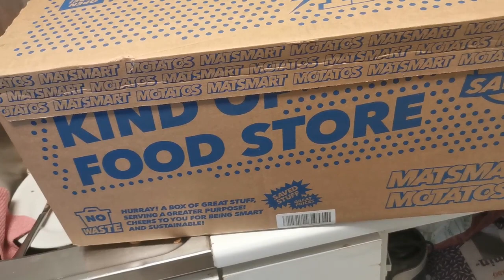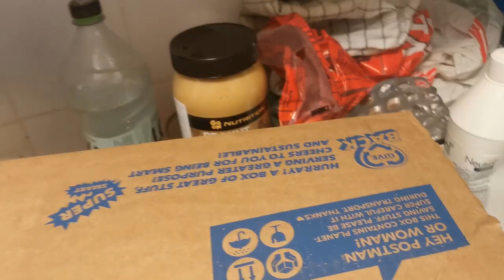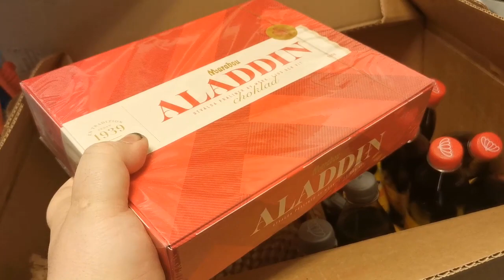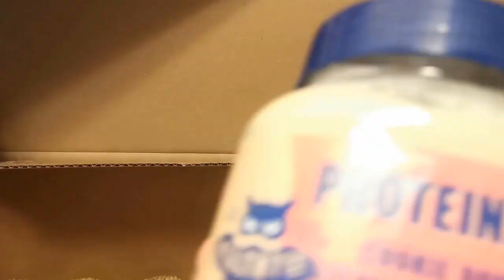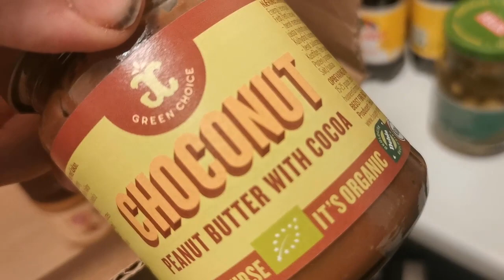Matsmart unboxing video, what's in the box ???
In this video, I unbox my latest purchase from a website called Matsmart. My kitties say hi and check out what I am doing.